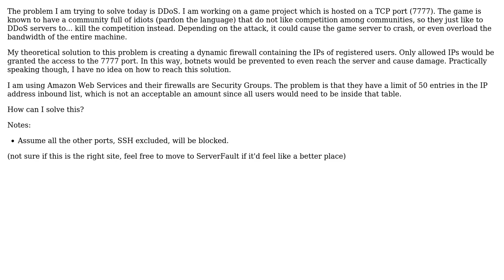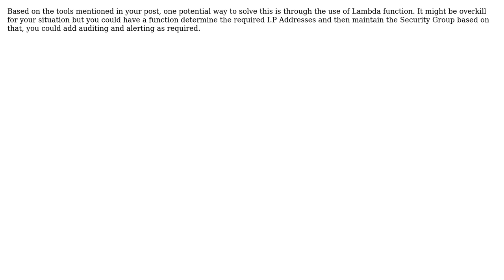Allowing a dynamic list of IP addresses to access a specific port in an AWS EC2 Instance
Software Engineering: Allowing a dynamic list of IP addresses to access a specific port in an AWS EC2 Instance

With thanks & praise to God, and with thanks to the many people who have made this project possible! You are responsible for your own actions.